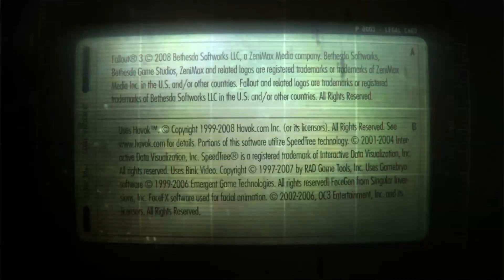An Idiot Plays Fallout3 For The First Time 11-19-20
Here's my ACNH dream address, because why not... DA-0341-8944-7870